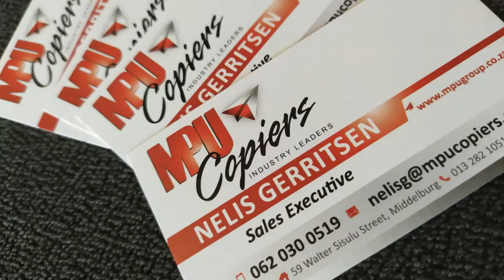Mr Weed Disinfectant Spraying Middelburg MPU Copiers